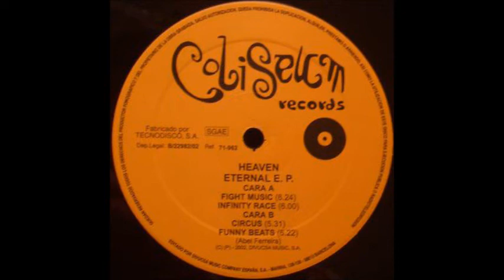Heaven - Funny Beats (B2)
Heaven - Eternal E.P.
Sello:Coliseum Records ‎
Formato:Vinyl
País:Spain
Publicado:2002
Género:Electronic
Estilo:Hard House, Hardstyle
Written By Abel Ferreira